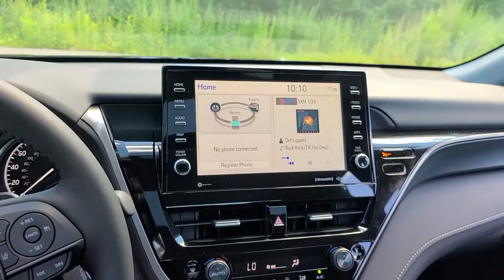2021 Toyota Camry_Hybrid Westboro, Framingham, Milford, Worcester, Providence RI TM22131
New 2021 Toyota Camry_Hybrid available in Milford, MA at Imperial Toyota. Servicing the Westboro, Framingham, Worcester, Providence RI County area.

Imperial Toyota
300 Fortune Blvd

Recent Arrival! GALACTIC AQUA MICA 2021 Toyota Camry Hybrid SE 4D Sedan FWD eCVT Cruise Control Power Windows Power Locks Steering Wheel Radio Controls Aluminum Wheels 4-Wheel Disc Brakes 6 Speakers ABS brakes Air Conditioning Alloy wheels AM/FM radio: SiriusXM Auto High-beam Headlights Automatic temperature control Brake assist Bumpers: body-color Delay-off headlights Driver door bin Driver vanity mirror Dual front impact airbags Dual front side impact airbags Electronic Stability Control Emergency communication system: Safety Connect with 1-year trial Exterior Parking Camera Rear Fabric Seat Trim w/Sport SofTex Four wheel independent suspension Front anti-roll bar Front Bucket Seats Front Center Armrest Front dual zone A/C Front reading lights Fully automatic headlights Illuminated entry Knee airbag Low tire pressure warning Occupant sensing airbag Outside temperature display Overhead airbag Overhead console Panic alarm Passenger door bin Passenger vanity mirror Power door mirrors Power driver seat Power steering Power windows Radio data system Radio: AM/FM Audio System Rear anti-roll bar Rear reading lights Rear seat center armrest Rear side impact airbag Rear window defroster Remote keyless entry Security system Speed control Speed-sensing steering Split folding rear seat Spoiler Steering wheel mounted audio controls Telescoping steering wheel Tilt steering wheel Traction control Trip computer Variably intermittent wipers Wheels: 8.0J x 18 Machined Finish Alloy. 2.5L I4 DOHC 16Vbrbr44/47 City/Highway MPGbrbrThe Buy For Price reflects all applicable manufacturer rebates and/or incentives and will vary depending on model trim and packages and is based on retail purchase. Price subject to change if manufacturer rebates change. Price does not include tax title registration and $495 documentation or other applicable fees. Lease business and fleet acquisitions may result in a different pricing and rebate structure. Due to the current unprecedented market conditions availability of some vehicles is severely restricted. Acquisition and/or replenishment of these vehicles may come at a premium price. Accordingly some vehicles may be sold at a price higher than MSRP. To receive advertised promotional price the vehicle must be paid in full and take same day delivery from dealer stock. Call or email our phone and internet team for the most current rebate information and Imperial discounts. May include vehicle demonstrators. Stock photos may be used and picture may not reflect actual vehicle.brbrOur RED TAG buy for specials are available exclusively through our phone and internet department. Call or email our phone and internet team for the most current rebate information and Imperial discounts. Our online Red Tag price is for our market area only. Price cannot be combined with any other discounts or promotions and is subject to change based on market value at any time without notice. The information contained herein is deemed reliable but not guaranteed dealer not responsible for any misprint involving the price or description of the vehicle its the sole responsibility of buyer to physically inspect and verify such information prior to purchasing. May include vehicle demonstrators. Stock photos may be used and picture may not reflect actual vehicle. Transparency is our goal. Call to find out what incentives you qualify for and to receive your personalized buy for price.brbrThis Vehicle features many standard and optional equipment such as Bluetooth Backup Camera 4-Wheel Disc Brakes 6 Speakers ABS brakes Air Conditioning Alloy wheels AM/FM radio: SiriusXM Auto High-beam Headlights Automatic temperature control Brake assist Bumpers: body-color Delay-off headlights Driver door bin Driver vanity mirror Dual